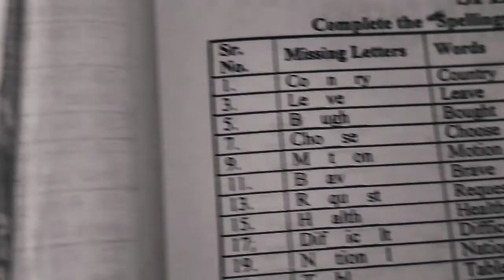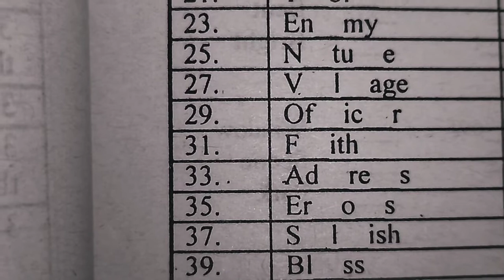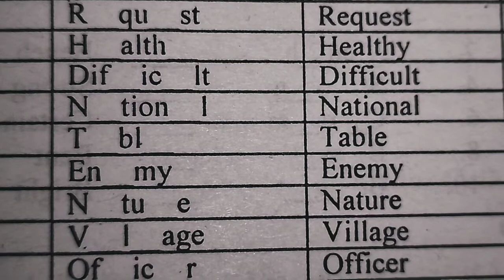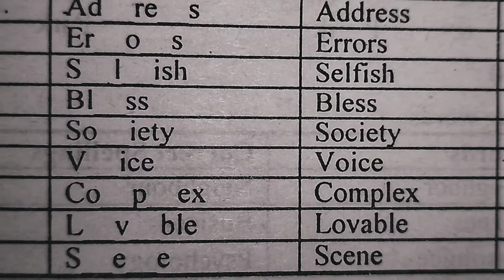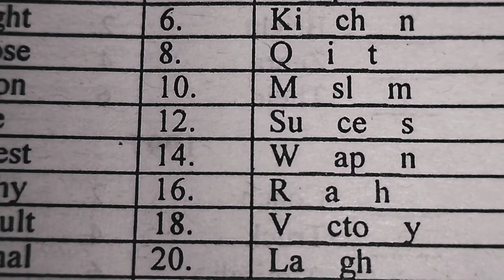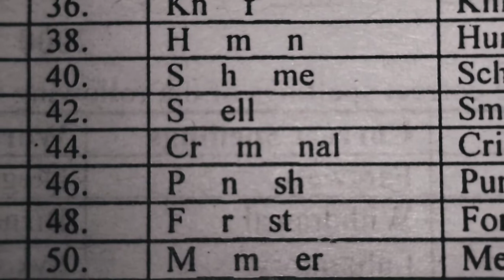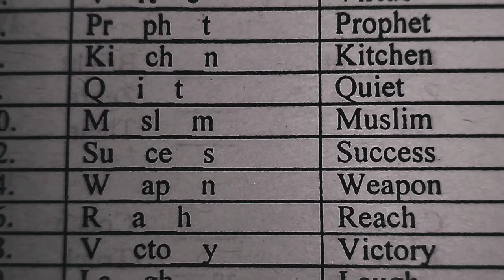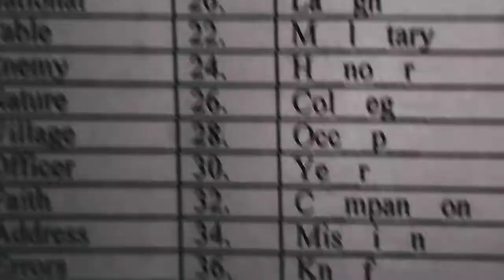Easy way to memorize spellings of English words